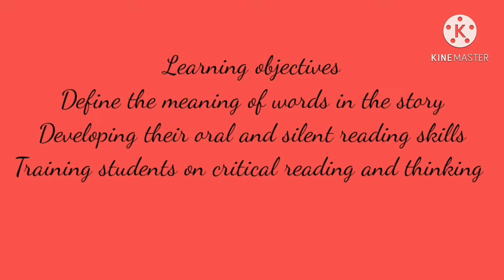Hindi comprehension for pre primary kids